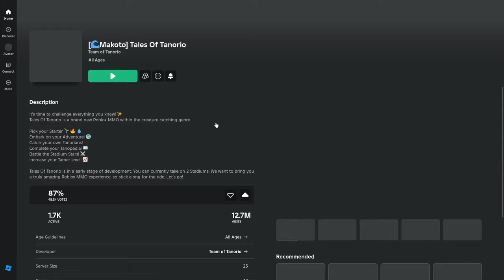Makoto Stadium & The Tree of Life | Tales of Tanorio - Roblox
In today's Tales of Tanorio vod, we continue our journey through Makoto City, beating the Stadium Challenge, fighting with a tree to beat up a lamp post and our friends get arrested. What an eventful video!

• Great Stamps of Time
Makoto Stadium NPC Time - 0:00
Stadium Minigames and Battles - 3:54
Manzi Battle - 5:48
Beating up the Cops - 8:44
Bush Head & Evelyn - 13:43
Brutree & Lampyro - 15:16
Bush Head & Evelyn Get Arrested - 18:26
Random - 20:32
Closing Thoughts - 23:03

Twitter (Not for a young audience/Bad words, oh no)

• Hashbrowns